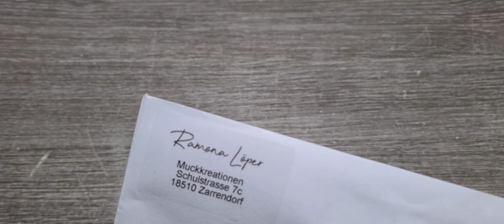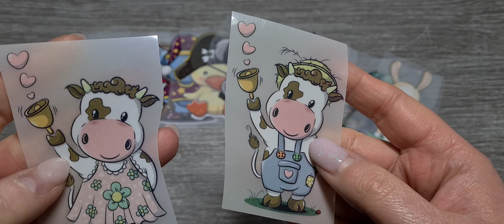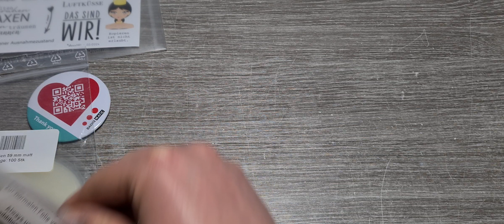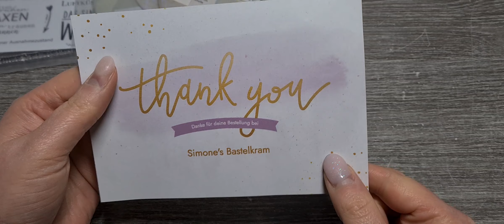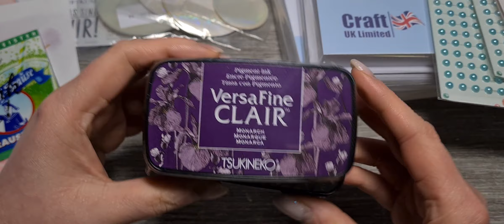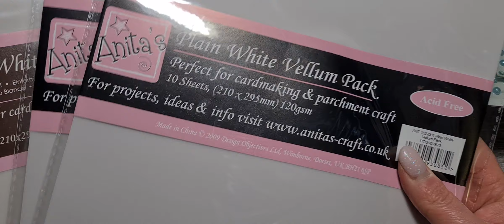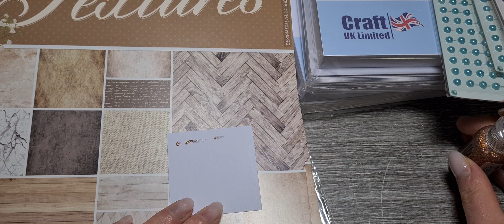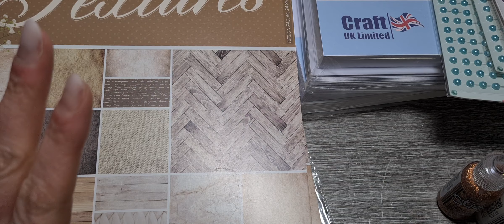Mix Haul Simone's Bastelkram Badgmatic Anne's Stempel Design